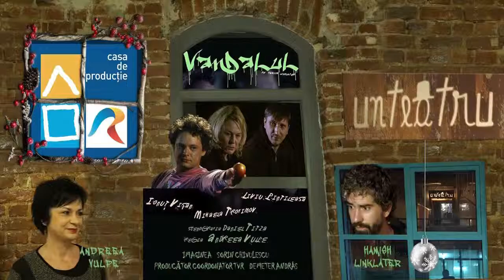„VANDALUL”, o coproducție TVR și UNTEATRU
Spectacolul a fost prezentat în premieră absolută în România în cadrul proiectului "Teatru în TVR”, în luna iulie 2016.
Distribuţia Mihaela Trofimov, Liviu Pintileasa, Ionuț Vișan, Scenografia Daniel Tița, Organizatori producţie Traian Andriescu, Postprocesare sunet Cornel Ciuleanu, Editor imagine Cosmin Găleată, Asistent scenografie Silvia Porojnicu, Montaj Constantin Marciuc, Regia de montaj Judith Georgescu, Regizor TV Silviu Jicman, Producător Cristina Anton, Producator delegat Dana Filip Von Becker, Producător coordonator Demeter Ándrás Regia și adaptarea Andreea Vulpe